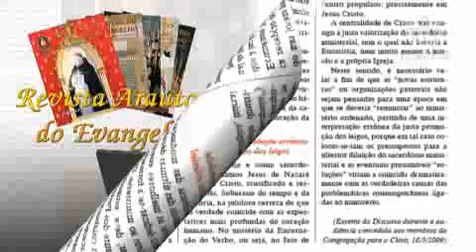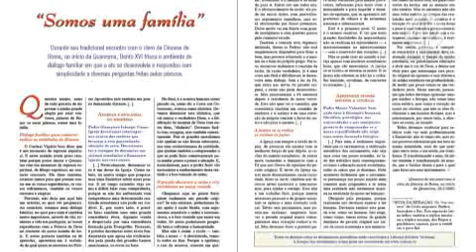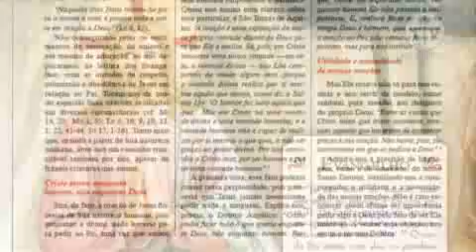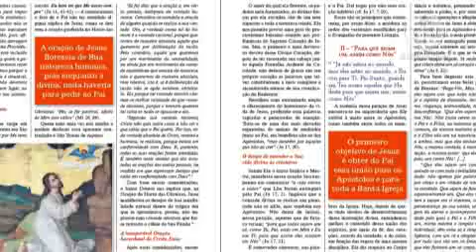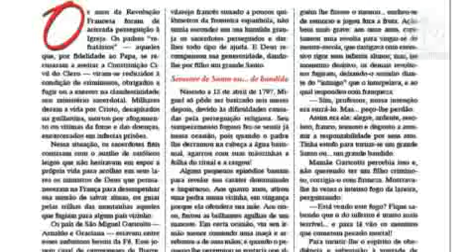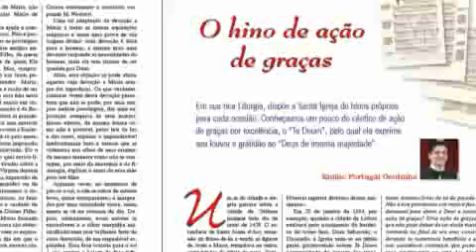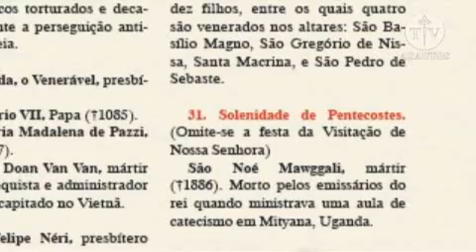Revista Arautos Maio 2009.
João S. Clá Dias, Arautos do Evangelho: A Revista Arautos do mês de maio traz a você um artigo sobre a viagem do Papa Bento XVI à África; Mons. João Clá Dias comenta o Evangelho do VI Domingo da Páscoa, com o título A mais bela oração!; também traz as notícias da Igreja no mundo.